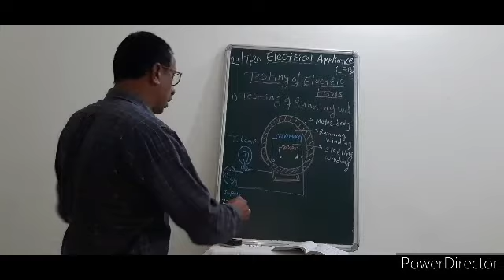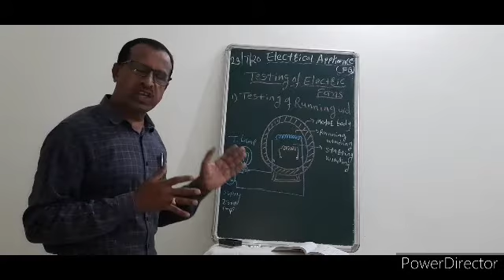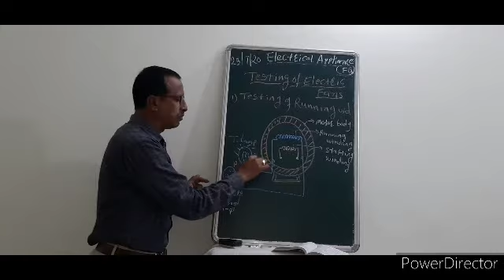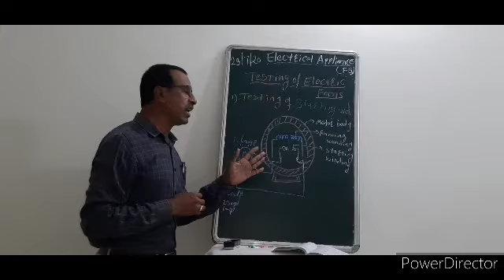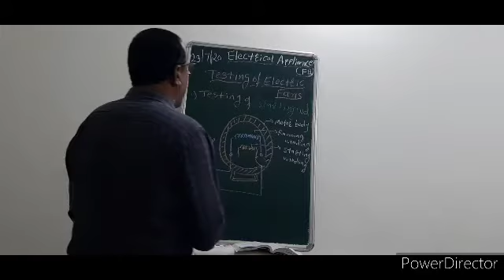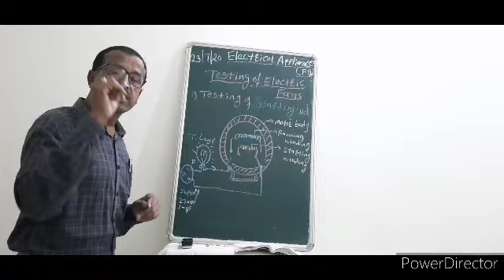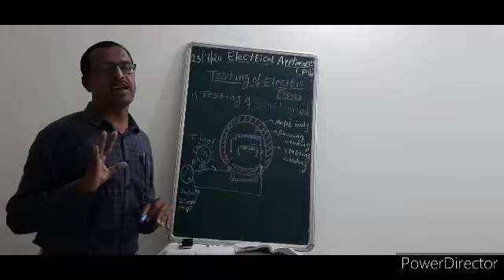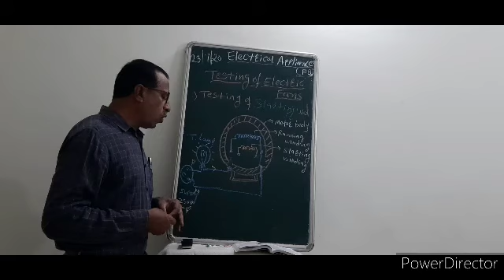{Lecture 8} Electrical Appliances (FB):Different Types of Fans by Rajendra Gobare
Electrical Technology (Semi English) Testing of fans